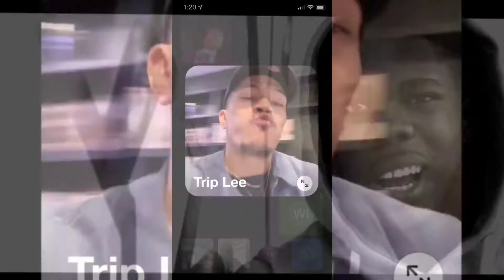Kb Hga is working out for a Boxing Match with.... [Rap music and Boxing]